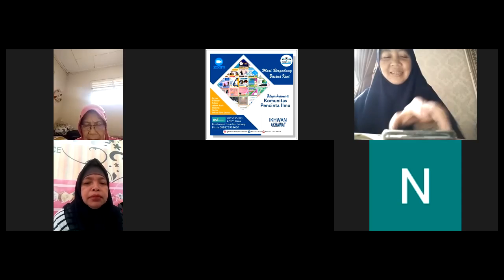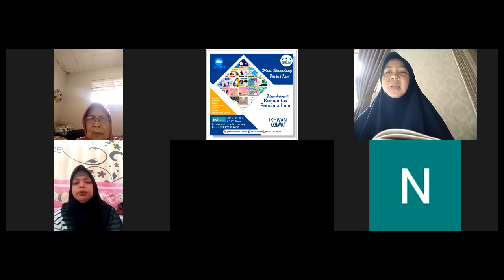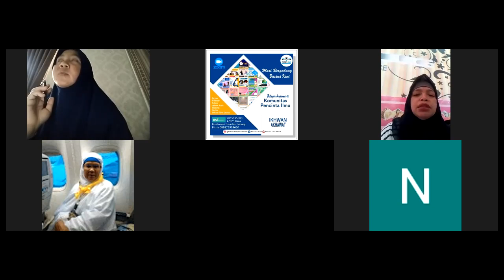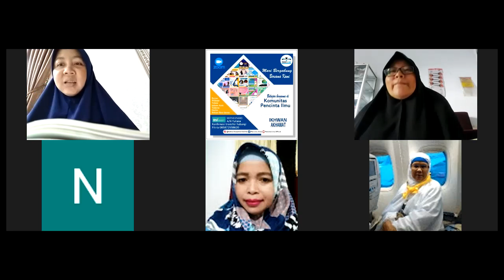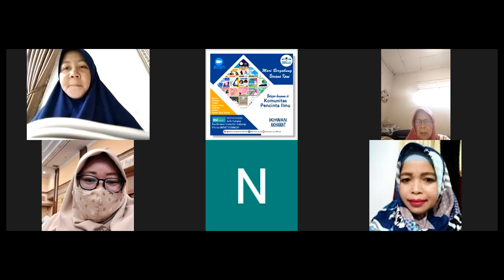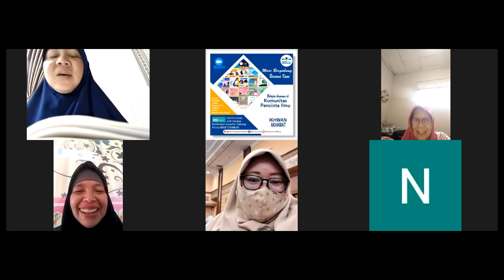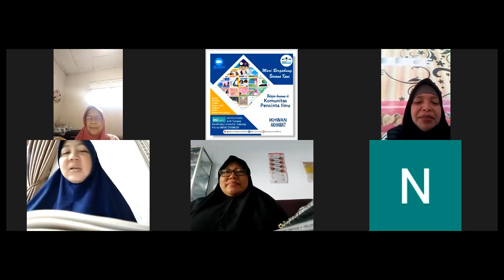Tadrib surah Al Fatihah ayat 7 bersama Ustadzah Rafiana Juwita Sari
Kelas Tsaqifa